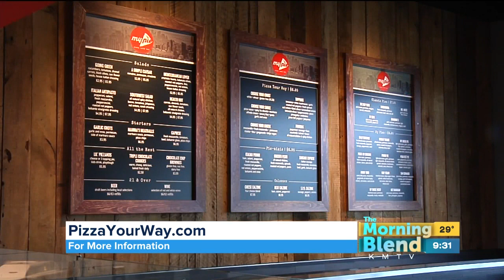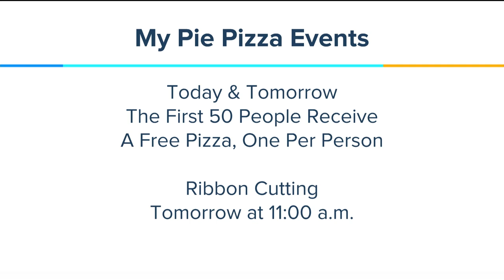My Pie Pizza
My Pie Pizza has a brand new location at 72nd and Pacific!  In celebration, they are giving away 50 free pizza today and tomorrow!  We'll find out more about what makes their pizza special and how they are giving back to the law enforcement community.